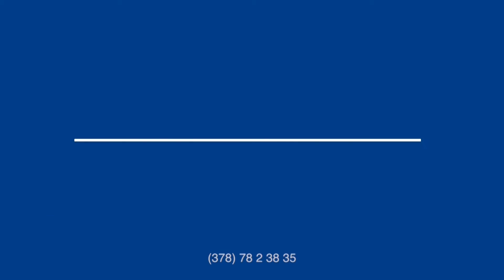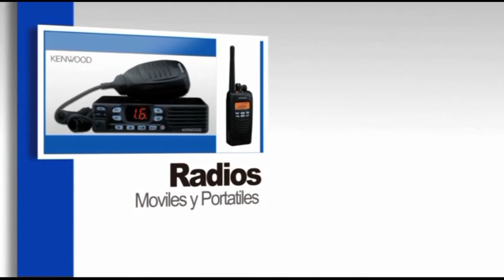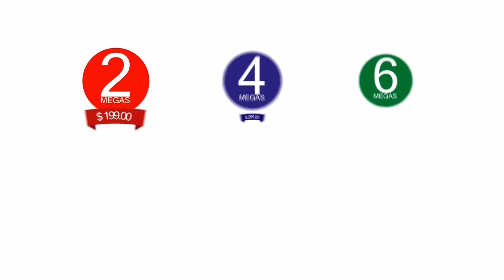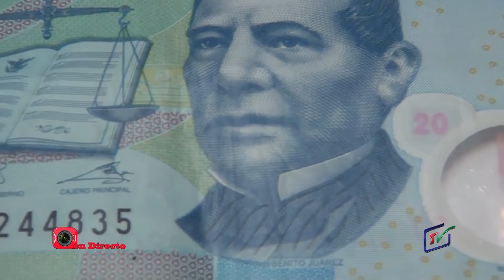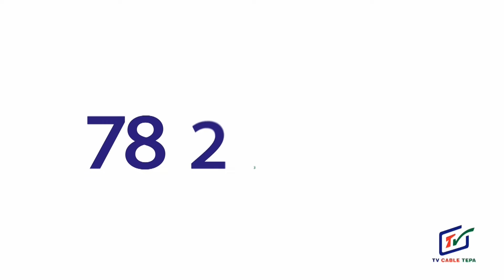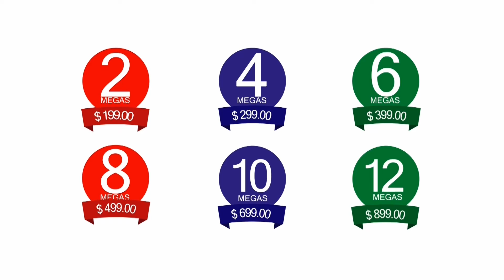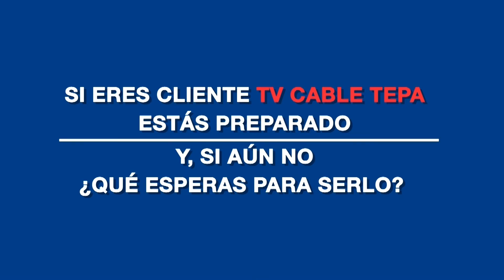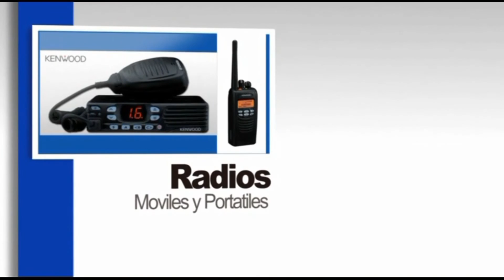En Directo 24 de Septiembre del 2016